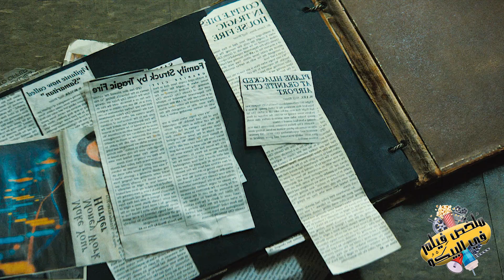عجوز عنده قوة خارقة بيعيش متخفي في المدينة بيتخطف جارة الطفل فبينتقم من العصابة اشد انتقام ملخص فيلم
عجوز عنده قوة خارقة بيعيش متخفي في المدينة . بيتخطف جارة الطفل فبينتقم من العصابة اشد انتقام ملخص فيلم Samaritan
أشهر 3 مجرمين في العالم بيتنافسو مين يسرق البيض بتاع الملكة كليوبترا ويبيعهم للملياردير المصري ملخص
ملخص افلام
ملخص فيلم
مراجعة فيلم
ملخص أفلام
ملخصك في كلة ونص
ملخصات افلام
ملخص فلم
ملخص الافلام
تلخيص افلام
افلام ملخصة
 ملخص افلام كورية
مسلسل كوري
مسلسلات كورية
 افلام كورية
 فيلم كورى
في كلمة ونص

جندى كوماندوز عجوز قدر لوحده يقتل أكتر من 300 جندى وأصبح أسطوره مرعبه فى الحرب " ملخص فيلم Sisu